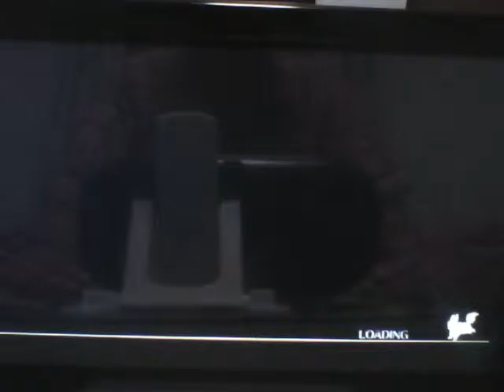ปะทะบอสโอเคียนอส พลาด! ไม่มีเรย์จูนี่แพ้ไปแล้ว!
ประมาทไปจริงๆ เอาทีมปั๊มค่าBondมา น่าเอาทีมหลักมาลุยแทน